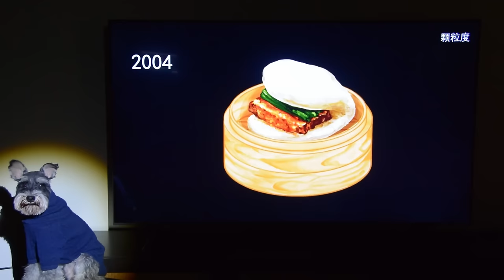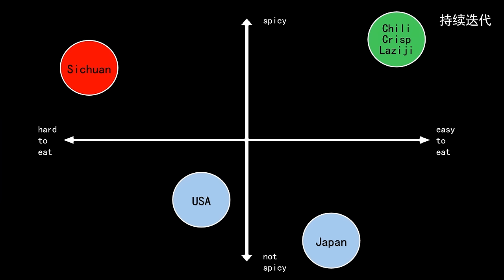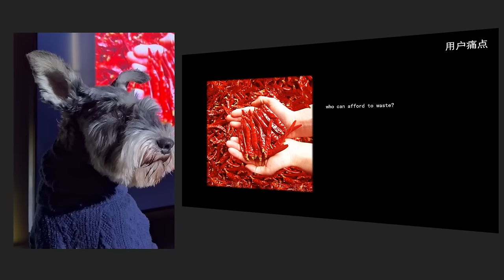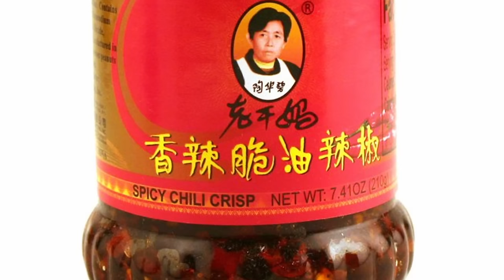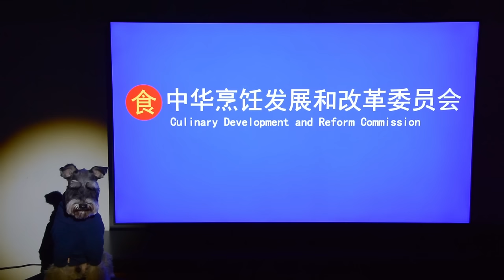Breakthrough in Spicy Chicken Technology 🚀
Laziji, Sichuan Spicy Chicken.

Xianglacui, Guizhou Chili Crisps.

For too long these dishes have been separate. Today, they finally merge into one glorious snack.

0:00 - Presenting Chili Crisp Spicy Chicken
4:19 - Making the Chili Crisps
6:58 - Preparing the Chicken
9:43 - Making the Stir Fry
11:55 - Is this actually good?

Is over on the Substack! Free as always, if it had to be said:

(too many ingredients to copy the ingredient list over here, unfortunately)